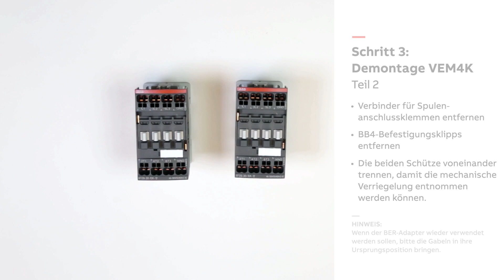Motorstarter Lösungen Push-in Federanschlussklemmen | Demontage Wendestarter